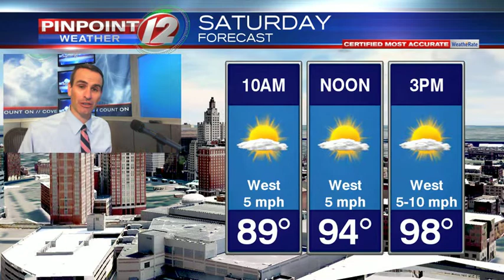WEATHER NOW: Extreme Weekend Heat